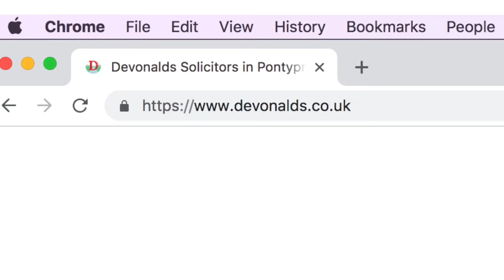Devonalds Conveyancing Calculator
Devonalds Solicitors - South Wales, Bridgend, Pontypridd, Talbot Green, Tonypandy, Treorchy, Tylorstown.